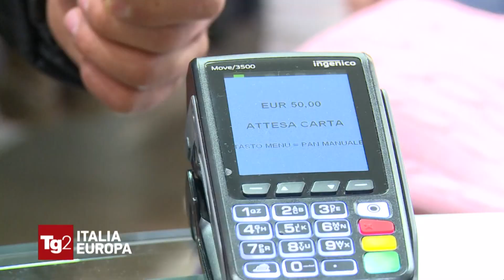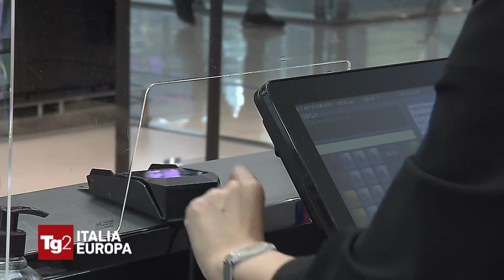Fabio Fortuna a TG2 ITALIA EUROPA del 18 10 2023 ore 10 00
Il Prof. Fabio Fortuna ospite nella trasmissione di approfondimento TG2 Italia EUROPA con MARZIA RONCACCI parla di